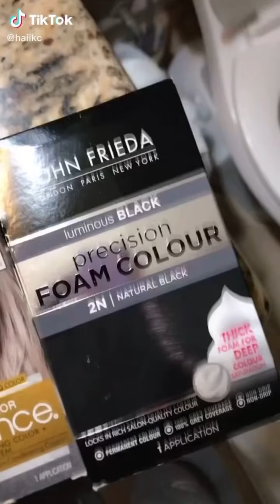Hair dying/cutting WINS | tiktok compilation 💛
hey guys i hope you like this tik tok compilation! follow for more tik tok compilations! i usually post every day or every other day :))